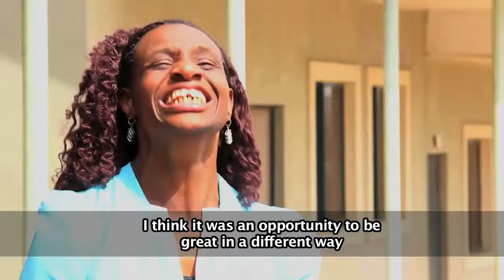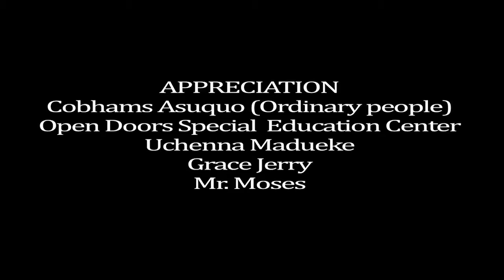Ordinary People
I mate Uchenna when I visited Open Doors a special education center, she had a problem during her birth that cause her CELEBRAL PALSY, her story really change me.
Short documentary film on people with disability, how others are marginalizing them because of their condition.